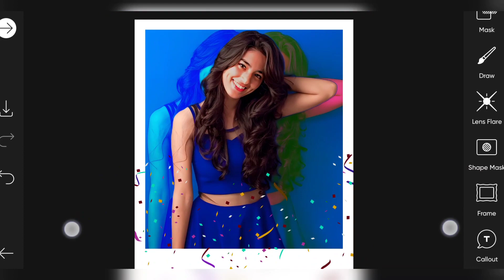PicsArt Photo Editing in Mobile Part 13 | Ak Tech